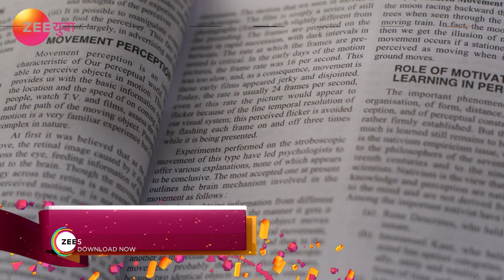Katti Batti | Marathi Serial | Episode - 148 | Webisode | Pushkar Sarad, Ashwini Kasar | Zee Yuva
This is a story about a girl and a boy who are eligible bachelors but are not ready for marriage at this stage of life but due to family pressure they meet for an arrange marriage and decides to deny the marriage.. this denial results in a broken family Relations. Destiny plays its role and later they fall in love with each other. The denied arrange marriage turns into a love marriage!